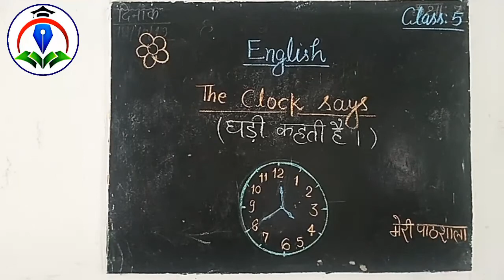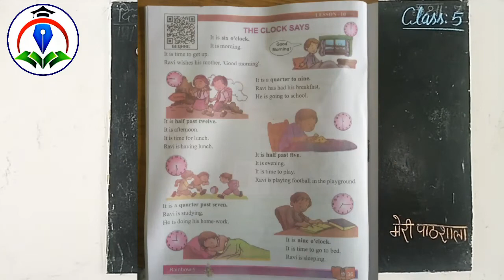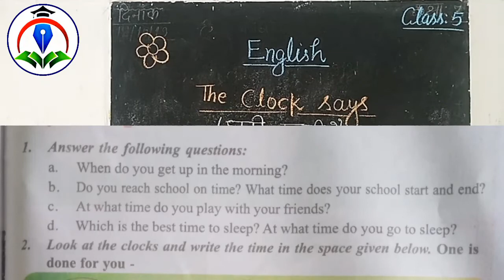Class-5 | English ( Rainbow ) | Chapter-10 | The Clock Says | ( घड़ी कहती है ) | Meri Pathshala